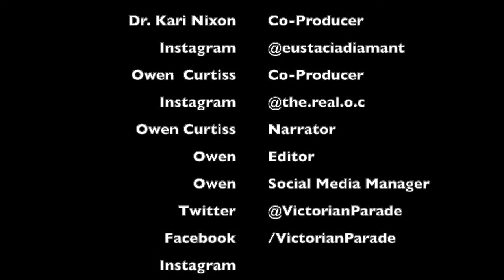S3 E6.55 - That Delightful Stranger - Breakdown - Part 1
We are here with a portion of our discussion of That Delightful Stranger. We have broken this episode down into smaller chunks so that you could have more manageable episode lengths. Let us know if this works out better, and we can do it this way in the future.

We talk about what it means to be Lucy Hardy, and why she wrote this story as a mystery rather than as a ghost story. What her intentions were, where she was coming from, and where this story was published. Do you know who Mary Elizabeth Braddon is?
We do! You'll have to stick around for Part 2 to hear more about that!

Yours truly,
Owen and Kari